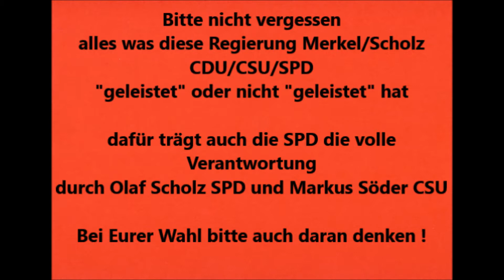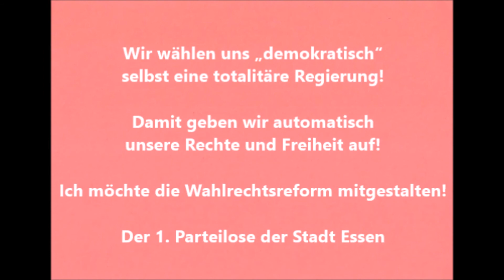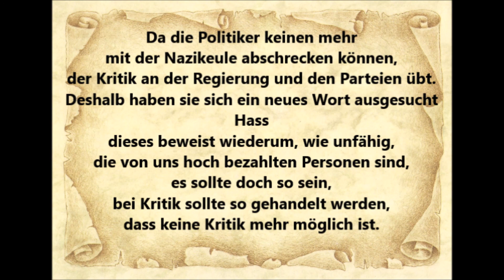DBT 27.04.2022 * Bundeswehrsondervermögensgesetz * Sven Christian Kindler B90/Grüne